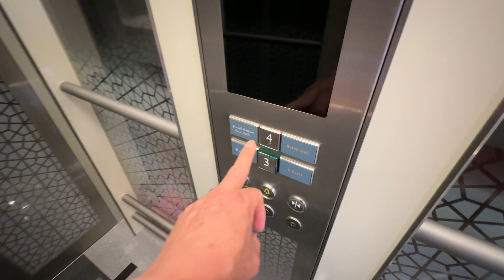Oman/Muscat International Airport Boarding Area Short Elevator